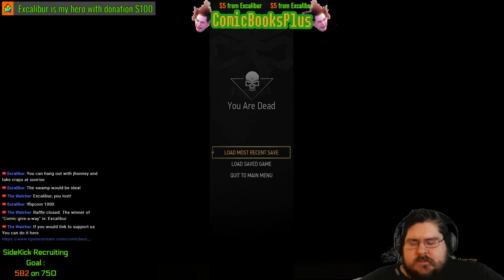The Witcher 3: The Lion, the Witcher and the Wardrobe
lets murder some people and monsters and loot looty loot their dead bodies

or become a partreon here and get excess to extra stuff as well as stickers!!!

During live streams donations will pop up on screen, same with subbing if you have it set to public. Text to speech is active. Please like, sub and share (Don't forget to click that bell so you know when we go live). Thank you!

We may not be the prettiest, or the smartest, or the most powerful. But we don't exist for the beautiful people of the world, Ted! We're there for the oddball, the rebel, the outcast, the geek!

 “Okay, Mr. Mayor. Feast your ears on that Spin Doctors mix.”

Come join me while I play through some of the best games available.

Feel free to send me requests on games you want me to play :)

"Comics"

- "Comics" are the streams currency in which you can use to place bets on match outcomes etc.

- You can also use "Comics" to participate in raffles, events and mini games during the streams.

- "Comics" are earned on a timed basis of how long you have been watching the stream and being active in the chat.

- You will also have the opportunity to receive extra "Comics" through raffles and betting.

“Rank”

Ranks are earned by watching or getting comics. So stick tune and work your way form vigilante to THE WATCHER.

***Comics Commands***

- Type !Comics in the chat to check your balance.

- Type !bet followed by the amount you want to bet on in stream betting. (match outcomes etc)

-!Flipcomics for a 50/50 bet

Stream Rules:
1. Please be respectful of others
2. No advertising your stream and no links
3. No racial slurs
4. Don't be a terrible person
5. Don't tell me your age, I don't need to know and it's makes problems

**IMPORTANT** If you break stream rules more than twice, you will be banned and lose all your accumulated "Comics".

**IMPORTANT**
My streams are intended for mature audiences. You will hear every swear word under the sun and I tend to say pretty questionable things, especially when I've had a few drinks.. Please do not take most things I say too seriously and if you get offended easily than this isn't the stream for you

THANK YOU FOR SUPPORT! Whether it’s donations, likes, subs, or commenting - we appreciate it, it all helps!

Commands

!steam for my steam link so we can have fun together

!tweet for my twitter

!fb for our FaceBook

!discord for discord invite

!twitch for my twitch link

!mixer for the mixer link

!sub for my channel link

!pizza

!rules

And remember when watching our videos to-
“Don't blink. Don't even blink. Blink and you're dead. Don't turn your back. Don't look away. And don't blink.”

Have a comment? Drop a line!
Sweet Christmas, Like this shit up the butthole!!!

!bankheist to play a bank robbery game in the chat

Links

PC Specs

CPU- Intel i5-7600K Kaby Lake Quad-Core 3.8 GHz

GPU MAIN- NIVIDA GTX 1080

GPU 2ND- NIVIDA GTX 770

RAM- 32GB of G.SKILL Ripjaws V Series  (BECAUSE WHY NOT)

MOTHERBOARD - ASRock Z270 KILLER SLI/AC

Hard Drives- 128 GB SSD – 1TB HDD – 3TB HDD